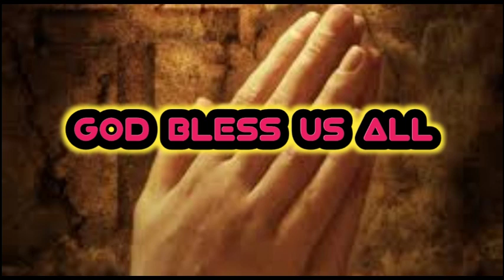RITWAL UPANG MAPAIBIG MO SIYA AT MAMANGHA AT MAGUGULAT KA NITO